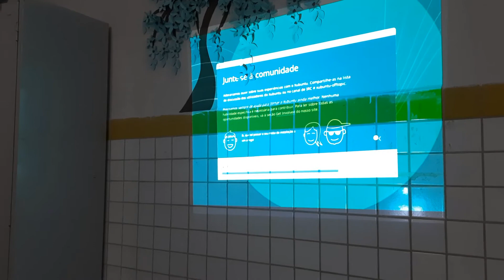Urmet PC-3500i: Conhecendo os projetores do FNDE/MEC por dentro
Neste vídeo vamos abrir e visualizar peça por peça dos projetores (chamados de computadores interativos) do FNDE/MEC Urmet PC-3500i.